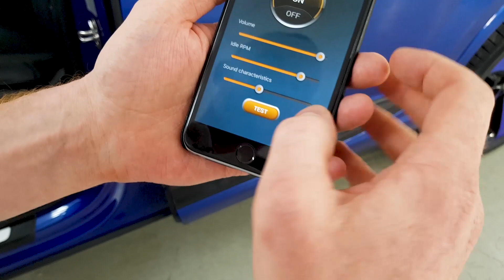Универсальная активная выхлопная система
Активная выхлопная система универсальной применяемости, доступна к установке почти на любой автомобиль:
- максимально реалистичное звучание моторов V6, V8;
- крайне простая в установке (около 3 часов);
- управление со смартфона;
- после установки системы выхлопа гарантия на все узлы и агрегаты нового автомобиля остается без изменений.

Звоните и приезжайте!